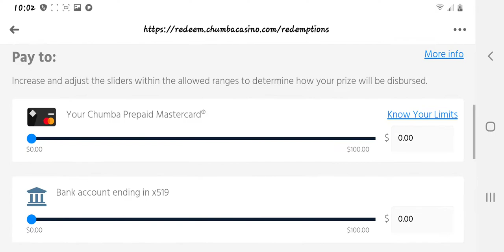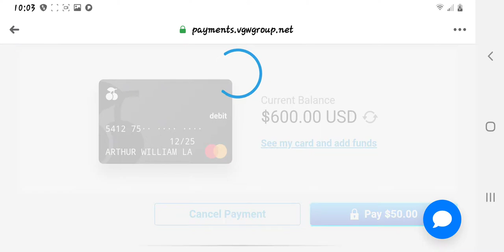Chumba Online Casino - Nice Win Streak Part #4 (real cash play)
Part #4 Done for today, CASHED OUT AT $600.00!  REALLY TRIED TO HIT $1K, BUT IT JUST WAS NOT HAPPENING, & ITS NICE CUZ IT HAS BEEN A WHILE SINCE I WON ANYTHING ON CHUMBA, SO THANK YOU CHUMBA FOR THAT POCKET CHANGE! 🥰🤑😎